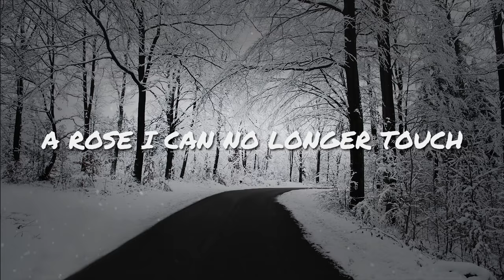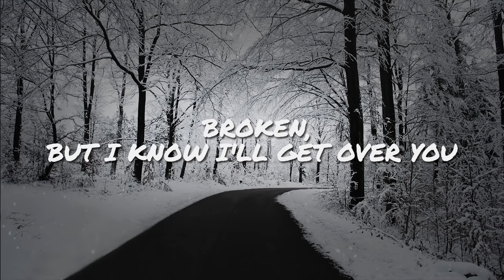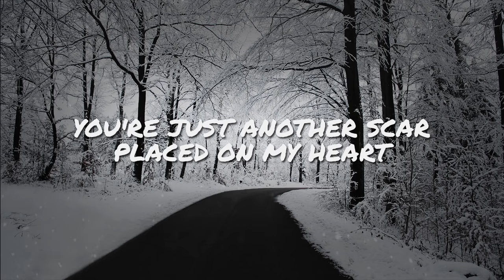Rival & Cadmium - Daily (feat. Jon Becker) (Lyrics Video)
Original Song Title: Daily (feat. Jon Becker)
Original Song by: Rival & Cadmium

*** CREDIT ***

*** Lyrics Rival & Cadmium - Daily (feat. Jon Becker) ***

Remember when love was all that mattered
I do
Remember how I used to make you laugh
Until it hurt
Now those memories feel like thorns on a bush
A rose I can no longer touch

You're just another scar placed on my heart
A sign that we are made to be apart
And even tough you might not be the one
I'm gonna miss you daily

We fought so hard
We drag us down
And basically watched how we had drowned
And even though I know you're not the one

Broken, but I know I'll get over you
I'll try
To focus on what's in front of me
And not behind
What is life without the one you love the most
Who I am without you

And basically watched how whe had drowned

You're just another
You're just another